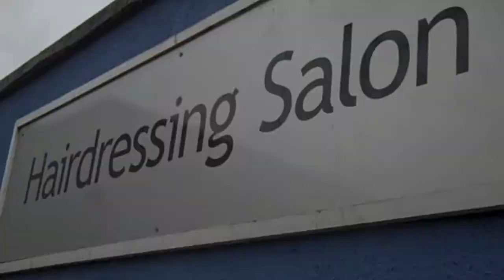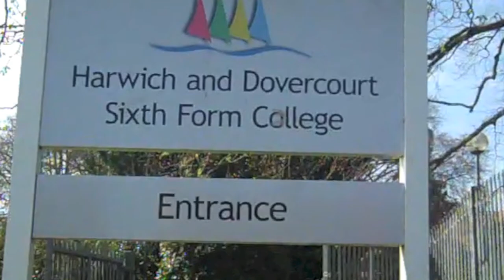Sixth Form Advert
Sixth Form Advert I had to make as part of my Media Course!